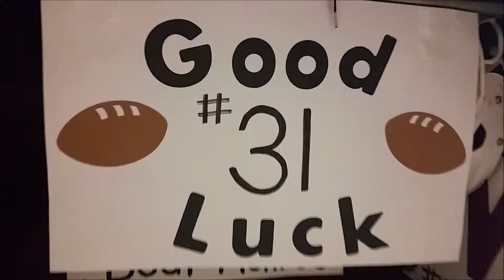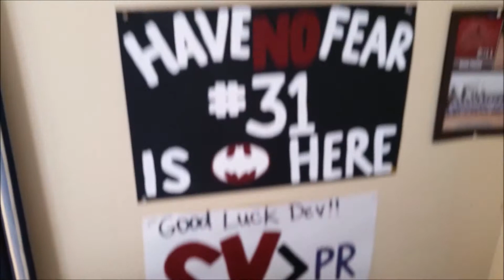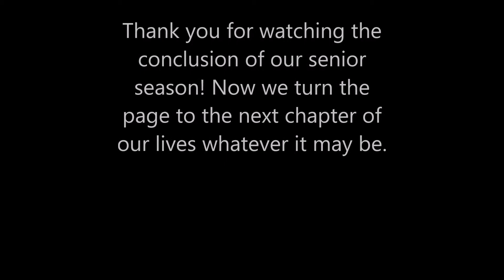A Dark Knight #10: The Conclusion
The Sun Valley Spartans take on The Concord High School Spiders in the first week of playoffs. It is do or die. Win or go home. Watch to see behind the scenes of a high school football game vlogged by Devin and Austin.